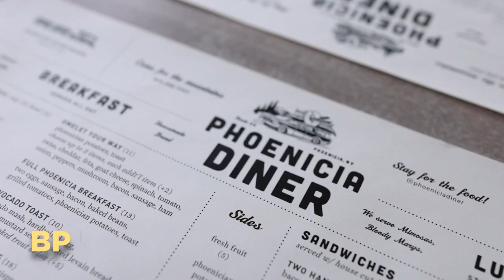Broadway Profiles: Sophia Anne Caruso on BEETLEJUICE's Passionate Fans, Her New Netflix Movie & More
Sophia Anne Caruso, who last starred on Broadway in the fan-favorite musical BEETLEJUICE, dishes on her princess role in Netflix's THE SCHOOL FOR GOOD AND EVIL.